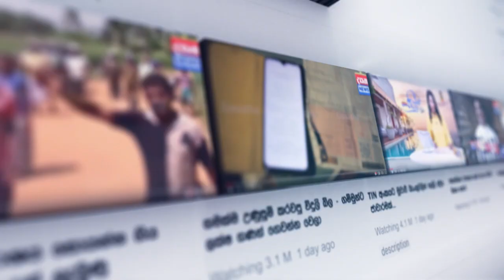එක පිට එක පිට එන වැඩ වර්ජන රැල්ල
"වෘත්තීය ක්‍රියාමාර්ගවලට අපි විරුද්ධ නෑ නමුත් කරන්න ඕන ක්‍රමයක් තියෙනවා"DasathaNews

📺 Dialog TV: Channel No 20
📺 Freesat: Channel No 17
📺 PEO TV: Channel No 16